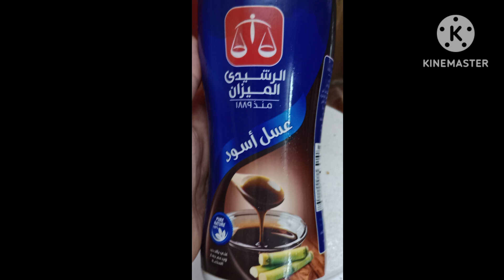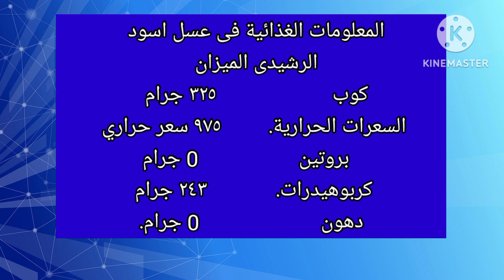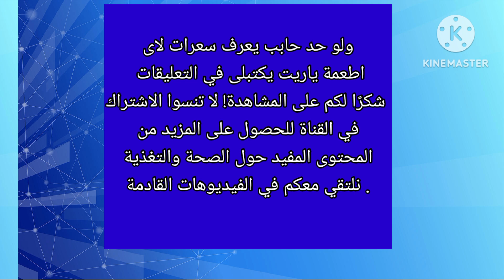السعرات الحرارية في عسل اسود الرشيدي الميزان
يستكشف هذا الفيديو مكونات العسل الأسود ويركز بشكل خاص على محتواه من السعرات الحرارية. يبدأ الفيديو بنظرة عامة على خصائص العسل الأسود، بما في ذلك لونه الداكن وقوامه الكثيف. ثم ينتقل إلى تحليل المكونات الغذائية للعسل الأسود، مع التركيز على الكربوهيدرات والسكريات التي تشكل المصدر الرئيسي للسعرات الحرارية.

يقدم الفيديو إحصائيات مفصلة عن محتوى السعرات الحرارية في العسل الأسود،  . يناقش أيضًا التأثيرات الصحية للسعرات الحرارية الموجودة في العسل الأسود، بما في ذلك فوائده وأخطاره المحتملة.

بشكل عام، يقدم هذا الفيديو نظرة شاملة وموضوعية على محتوى السعرات الحرارية في العسل الأسود، مما يساعد المشاهدين على فهم هذه المادة الغذائية الشائعة بشكل أفضل.